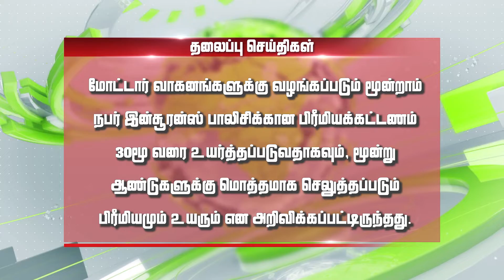இன்றைய தலைப்புச் செய்திகள் || Today Headlines|| 02.06.2022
தமிழர் ஊடகம் | தமிழர் வானொலி |தமிழர் செய்திகள்

Android app
Thamilar Radio

இது தமிழர் ஊடகம். இது உலக தமிழர்களுக்கான சர்வதேச ஊடகம்.